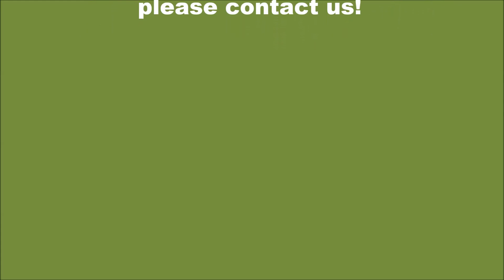maxitrak R1 7.25 Inch Gauge live steam model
Maxitrak's south east & chatham railway R1 in 7 1/4" Gauge, this is maxitrak's first standard gauge model in 7 1/4" Gauge, large powerful model with lots of fine detail work.